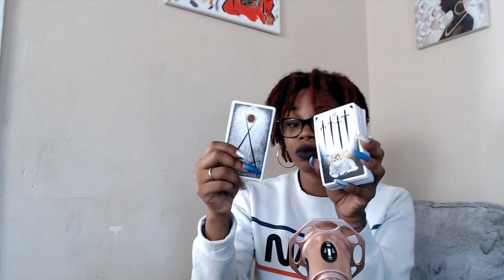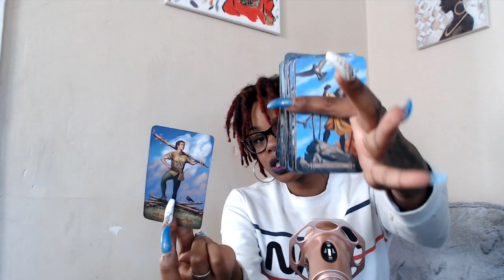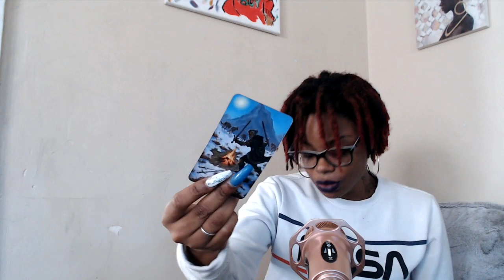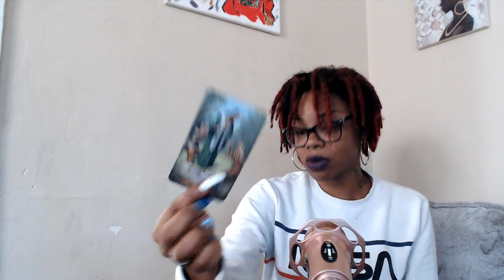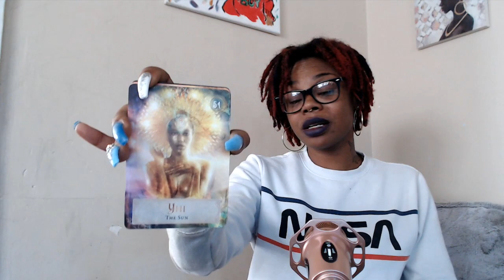Water Signs Cancer Scorpio Pisces - The games ends when you let it- December 19